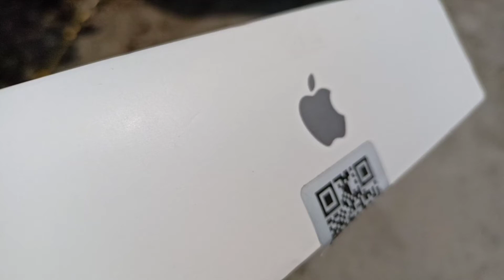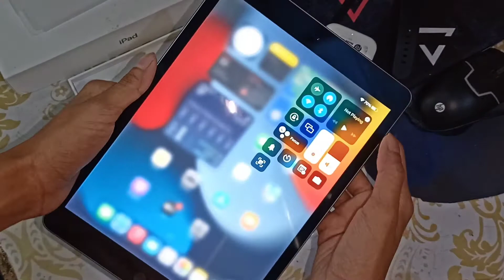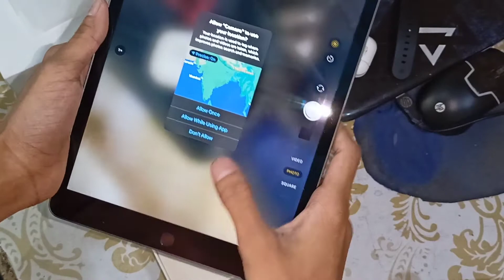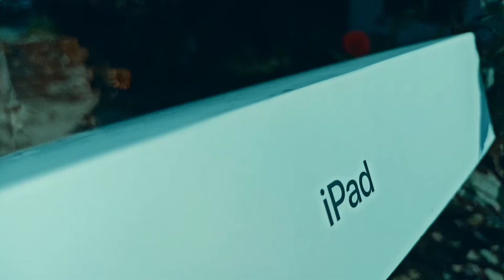UNBOXING I-PAD 9 GENERATION // IN HINDI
hey,
guys my name is Harshit and inthis channel I uploade tech vedio and unboxing.so please subscribe and click the bell icon and also do a comment.please subscribe guys it motivated me tu upload vedio 🙏🥺.

ipad 9 generation link:-Take a look at this APPLE iPad (9th Gen) 64 GB ROM 10.2 inch with Wi-Fi Only (Space Grey) on Flipkart

joginder roast
jonginder new rap